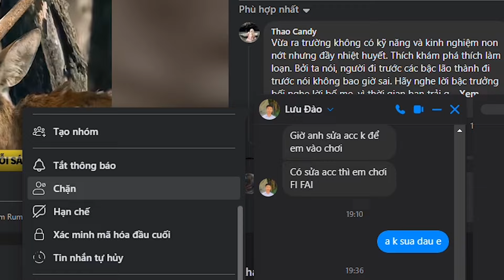Blox fruit | Hoàn thành sửa bị reset thành phế phẩm trở lại lên siêu phẩm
Mong rằng video có thể giúp mọi người thư giãn sau những giờ làm việc và học tập mệt mỏi.

Cảm ơn đã đọc và xem video♥️♥️